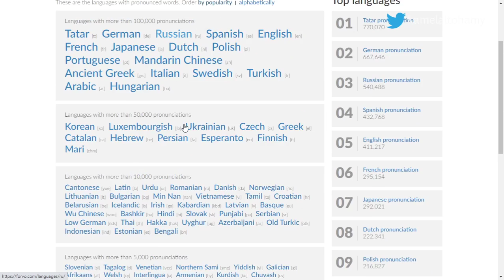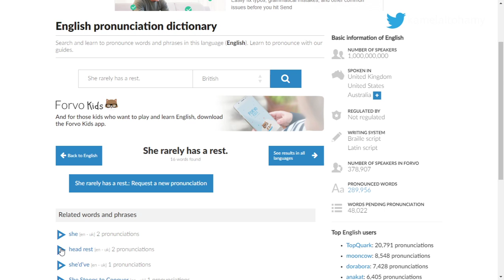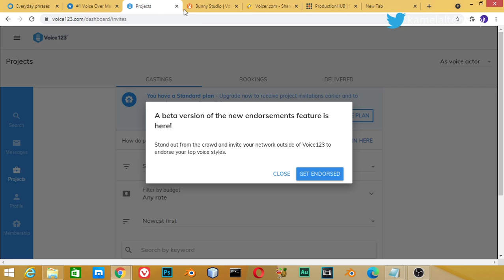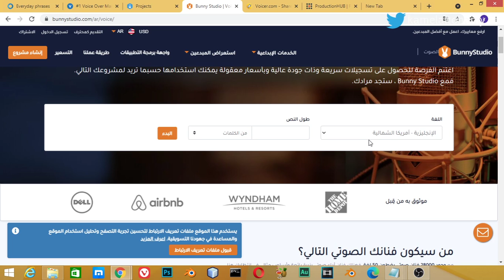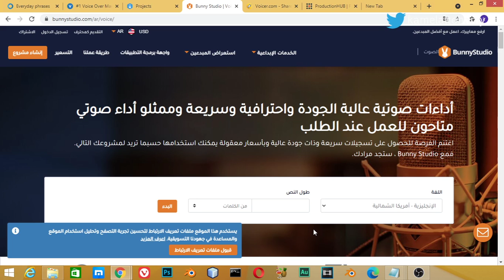دليلك لمجال التعليق الصوتى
الكلمات المفتاحيه
blender 3d,
blender ما هو,
blenders,
blender tutorial,
blender شرح صنع لعبة,
blender نحت,
blender مونتاج,
blender ماهو,
blender معنى,
blender متطلبات,
blender مواصفات,
blender للهاتف,
blender للمبتدئين,
blender للاندرويد,
blender كورس,
blender عربي,
مطحنة blender,
blender دورة,
blender دروس,
blender خلاط,
تطبيق blender,
blender تحميل,
blender تعلم,
blender تعليم,
blender تحريك,
blender تصميم,
blender تحريك شخصية,
blender بالعربي,
blender برنامج,
blender اعلان,
blender اساسيات,
blender اكوام,
blender اموزش,
blender الريشة,
hand blender استخدامات,
استخدام blender,
blender 0 to 30,
blender 007,
blender 3.0,
blender 1.0,
blender 101,
3 in 1 blender,
2 in 1 blender,
4 in 1 blender,
3 in 1 blender set,
2 in 1 blender and grinder,
7 in 1 blender,
blender 2d,
blender 2.92,
blender 2.93,
blender 2.8,
3d blender,
3d blender tutorial,
3d blender character modeling,
3d blender sculpting,
3d blender art,
3d blender timelapse,
3d blender environment,
3d blender modeling tutorial,
blender 4 fun,
blender 4k,
blender 4k render,
blender 4d,
blender 52,
blender 5 in 1,
blender 500w,
blender 5950x,
blender 5 min,
blender 5d,
blender 5 tips,
5 blender tools,
5 blender tips,
blender 60fps,
blender 600w,
blender 600rb vs 12jt,
6 blender materials with 6 nodes,
blender 8k,
blender 9.3,
blender 9.2,
blender 9.92,
blender 90s,
bar9 blender,
blender 9,
braun immersion blender 9
3ds max course
maya course
3ds max lesson
learn art
python course